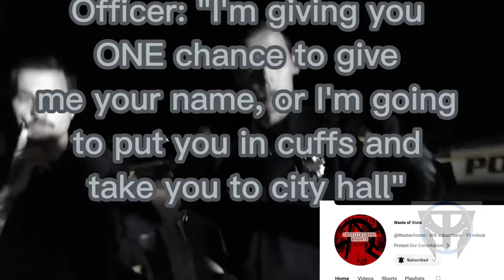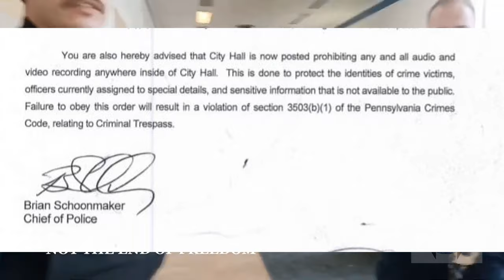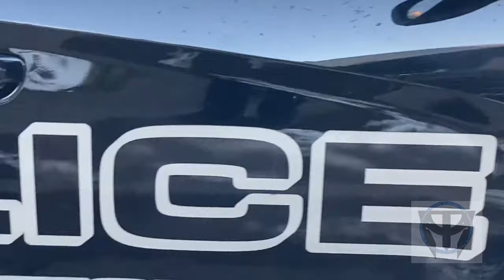man ARRESTED for keeping his hands warm!! Hazleton PA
Please support these channels that provided this content:

@mariocastro22 (not the end of freedom)

Tyrant Pig in video
Kishel #183 Hazleton Police

Shout out to my Patreons and PATA channel Members!  Thank you guys!!

Nick C.
Richard A.
Mr. J. Daggett
Teacher Shane
Soon2win Audits

Nikon Z 30 Mirrorless Digital Camera
DJI RS 3, 3-Axis Gimbal
Foldable Handgrip with Threaded Holes
Portable Power Bank 20000mAh
Nikon Coolpix P1000 4K
Rode Shotgun VideoMic
Smartphone Video Rig with Handle
Bluetooth Mono Headset
Dual-Channel Stereo Wireless Mics
Carbon Fiber Camera Monopod
Body Camera with Night Vision
Body Camera Mount
DJI Mavic 2 Pro
Vantrue Dash Cam
Vantrue 256GB microSDXC
Apple iPhone 12 Pro

Here at Prove All Things Audits (PATA), where we PROVE if our natural rights are respected in the real world.

​ @Prove All Things Audits

Send Me Stuff:

3589-3  N. Shiloh  Dr. #48

This video was created to educate citizens on constitutionally protected activities , but is is no way to be taken as legal advice.  The opinions expressed by myself in a video are my own.

Some auditors occasionally yell insults, derogatory language, and vulgarities at police officers who attempt to stop them from recording or improperly demand identification. Police will wrongly sometimes charge auditors with disorderly conduct when they engage in behavior that could be considered unlawful.  That's when we "fix dey ass up."

The rights exercised in a typical audit are freedom of speech and freedom of the press in the First Amendment

Thoughts and Opinions expresses in this video are mine, and are not to be used as legal advice in any way.  Alway do your due diligence and consult proper council for your situation.